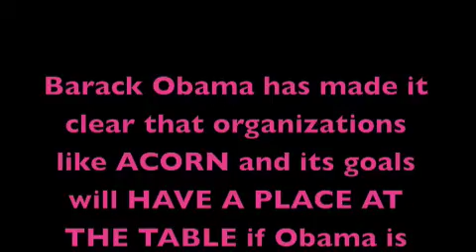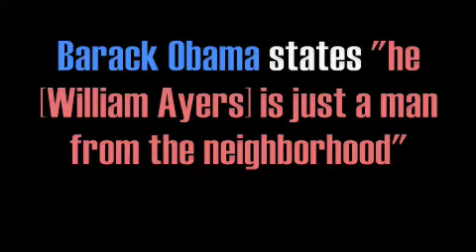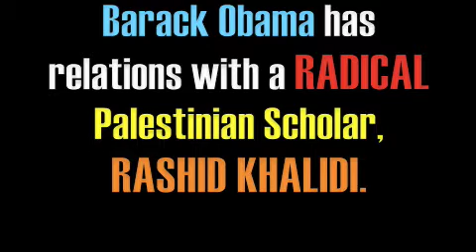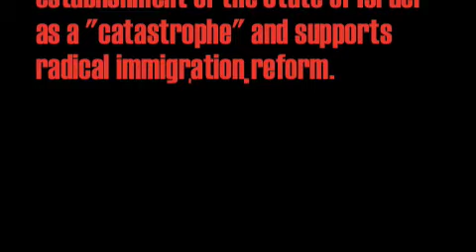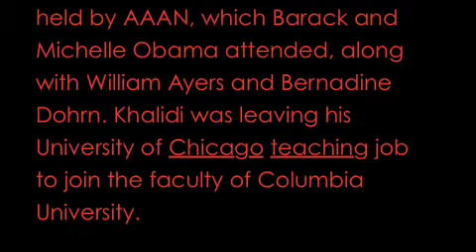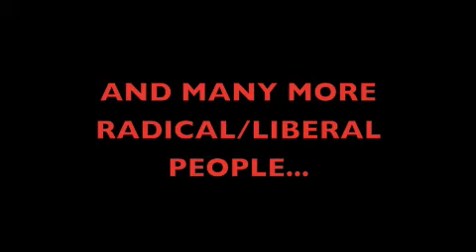KNOW THE FACTS. KNOW THE TRUTH. BARACK OBAMA.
Know the facts about Barack Obama and his relationships with terrorist and radical people. His flawed and unrealistic plans. THERE ARE MANY MORE RELATIONSHIPS. I COULDNT DO THEM ALL BUT MENTIONED MOST OF THE POPULAR ONES. DONT VOTE OBAMA. NOBAMA.

McCAIN-PALIN 2008
COUNTRY FIRST.

HILLARY SUPPORTERS FOR MCCAIN-PALIN